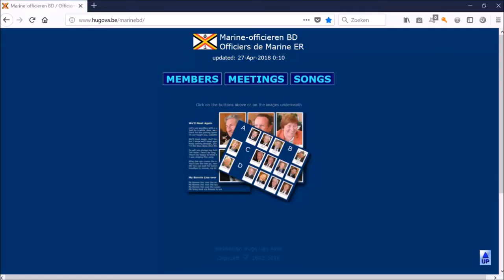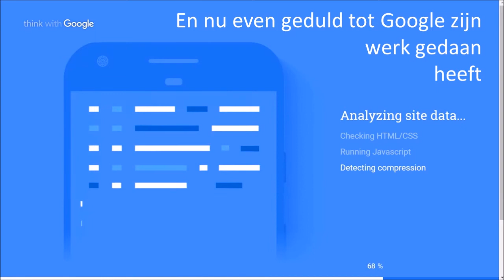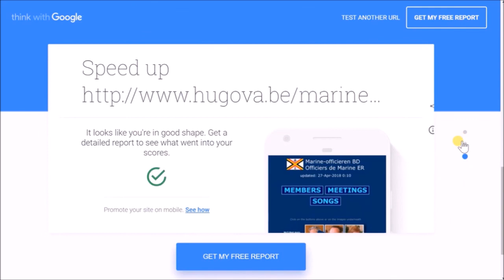"hugova-marinebd" getest met Google's Mobile Speed and Performance tool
De site van de gepensioneerde marineofficieren (BE) werd getest en goed bevonden